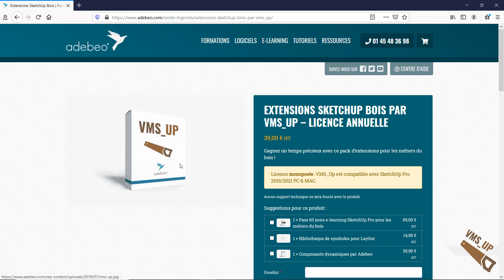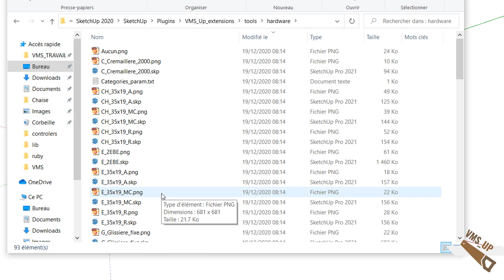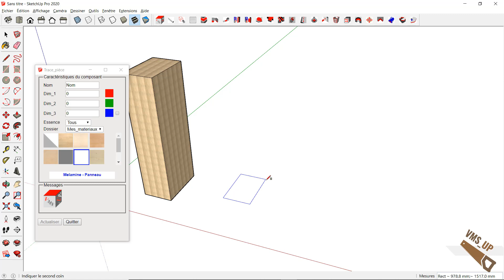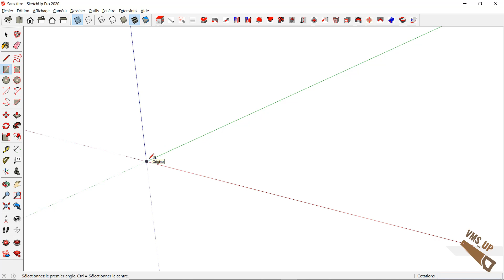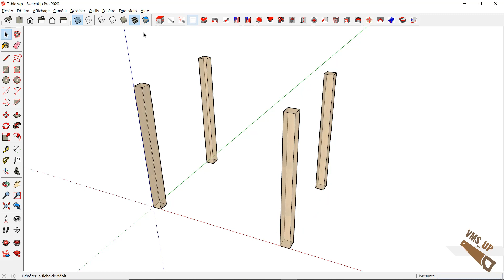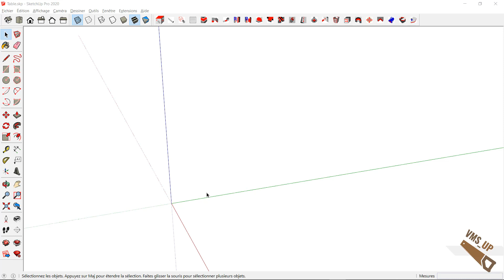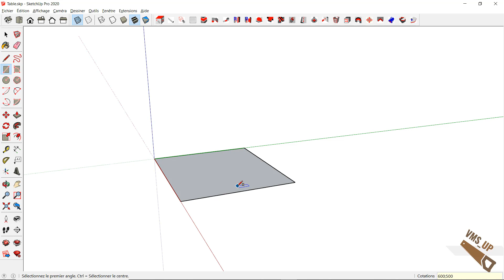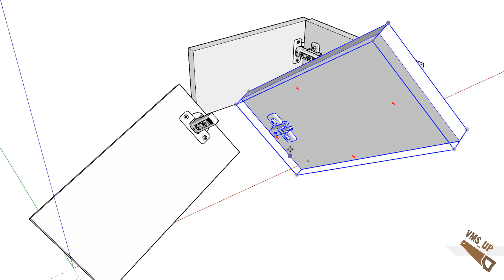C'est Noël : la version 2.4 est en ligne !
Quelques explications sur la version 2.4, notamment le nouvel outil trace_piece